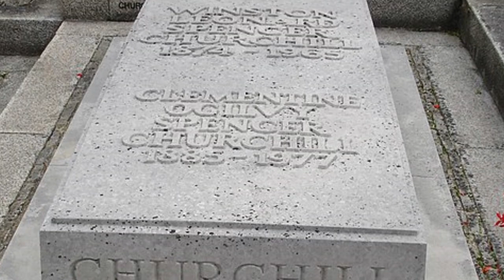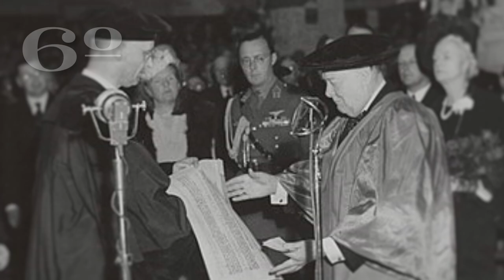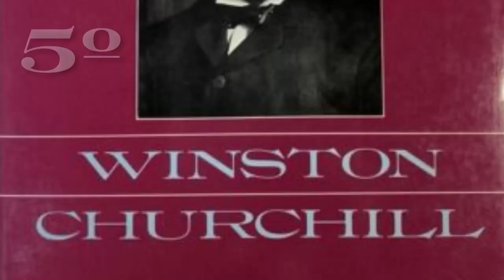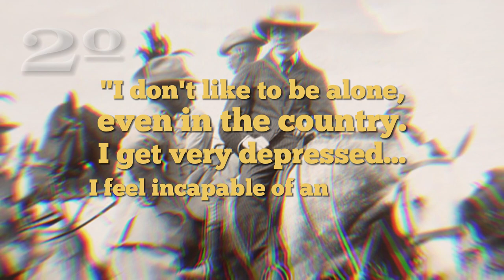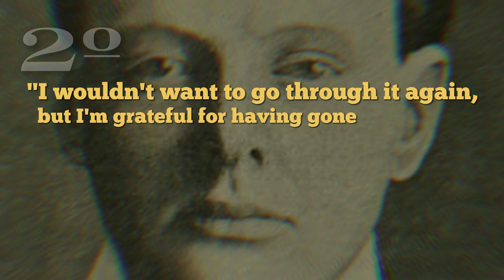🎩 6 AMAZING stories about the life of Sir Winston Churchill!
✔️ This video explores six amazing stories about the life and career of Sir Winston Churchill, one of the key figures in the Allied victory against the Nazis in World War II. Many know him for his role in leading the British resistance against Nazi Germany, but few know that he was a prisoner of war and helped create concentration camps. Winston Churchill was also an accomplished painter who produced more than 500 paintings throughout his life, a Nobel Prize-winning writer, an avid polo player, and went through difficult times when he was imprisoned during the Boer War in South Africa.

📘 With Winston Churchill at the Front: Winston in the Trenches, 1916:

📘 Character and Greatness of Winston Churchill: Hero in a Time of Crisis:

Churchill served as First Lord of the British Admiralty during World War I and was one of the key coordinators of British naval efforts. His involvement in the war was not successful, and he was forced to resign. During World War II, Churchill became one of the most prominent leaders in the world and led the British resistance against Nazi Germany.
After the war, Churchill continued to serve in British politics and on the international stage, but his health began to deteriorate. He suffered a stroke in 1953 and retired from the position of Prime Minister in 1955.

One of the lesser-known facets of Churchill's life was his skill in painting. He produced varied works, including landscapes and still lifes, in watercolor and oil on canvas, and experimented with other techniques. Churchill's paintings were publicly exhibited at various exhibitions, including at the Royal Academy of Arts in London, and many can be found in private collections or museums, including the Churchill House in Chartwell, Kent.

Churchill won the Nobel Prize in Literature in 1953, recognizing him as a writer of great skill and range, having published various works throughout his career, including biographies, memoirs, essays, and histories.

Churchill was also an avid polo player who continued to play until about 50 years of age. He trained diligently to improve his skills and became known for his riding ability and the accuracy of his shots. Churchill believed that polo was an important way to promote friendship and cultural ties between Britain and other nations, organizing polo matches for foreign ambassadors, diplomats, and members of the British aristocracy.

Churchill went through very difficult times when he was imprisoned during the Boer War in South Africa. He was captured by the Boers in 1899 and managed to escape to Portuguese East Africa after several failed attempts. This experience later helped him to understand the importance of treating prisoners of war humanely and led him to establish the first concentration camps during the Second Boer War.